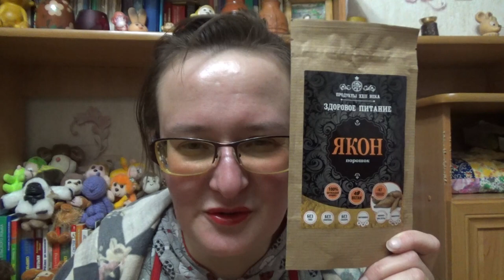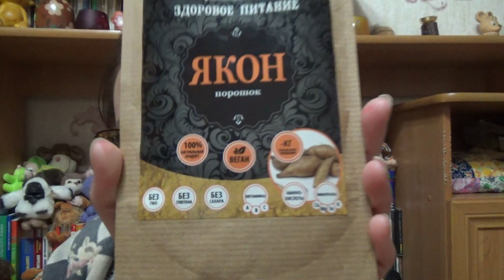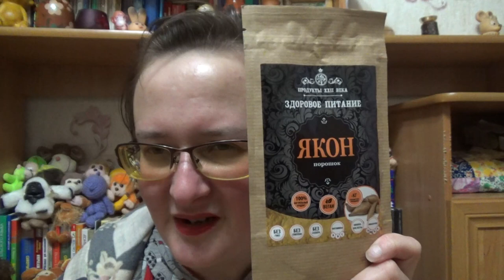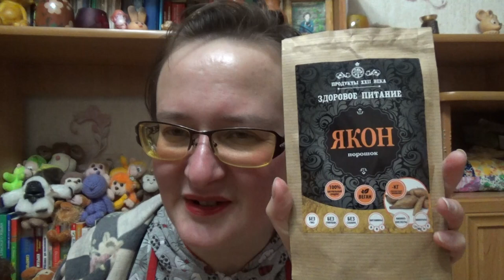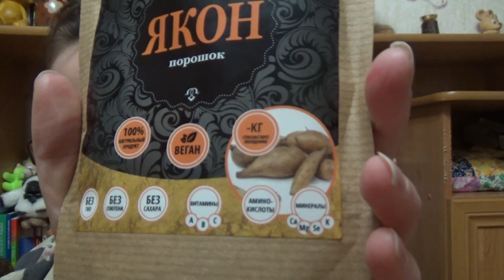Якон в порошке пробую на вкус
Если хотите мне что-то прислать или написать письмо::
152616, Ярославская обл, г. Углич,  Косырева Ольга Игоревна, до востребования ;-)